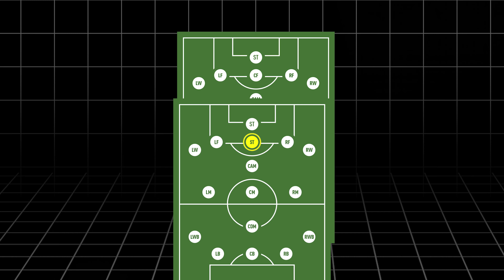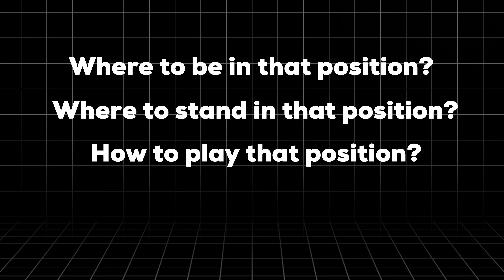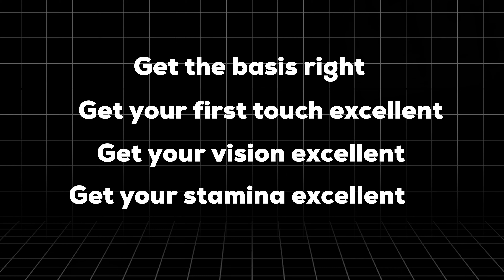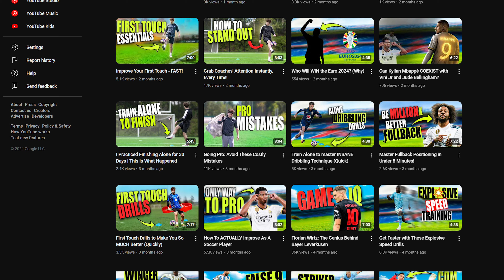How to Play Consistent EVERY Game as a Football Player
In this video, You will learn the only to become a consistent football player! We will show you how to adapt to a new formation and position on the field. Whether you're a soccer player or coach, these tips will help you succeed in your new role!
You will transfer to a new team play for a new coach and play a completely different and new position! How can you deal with this situation and adapt to a new environment and make your adapting period much quicker so you impress your soccer coaches immediately.
First impression is crucial when you meet the new coach and you can't only have one position that you can play, you have to be able to adapt or have general idea on what other positions requires when you are playing soccer so when your coach tells you that you must play a certain position, you understand the basics of the new soccer position! If you are winger, you should be open to play wingback or sometimes fullback even or if you are cdm, you should be open to play centre mid or attacking mid!